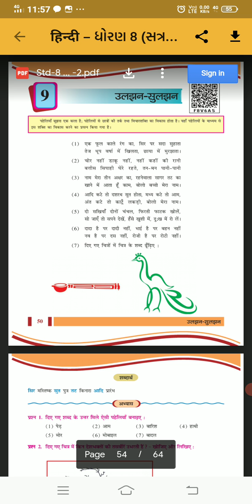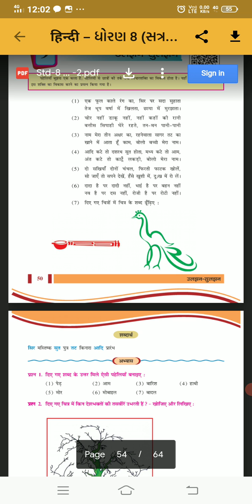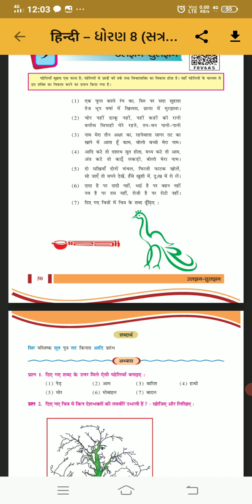std 8 hindi guj med 24/02/21